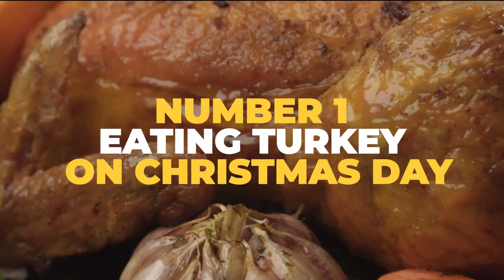10 things locals do in London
In today’s video, we are going to list the top 10 things locals do in London. London is an incredible city. It’s cosmopolitan, entrepreneurial, and a lot of fun. But if you’re visiting for a few days, it can be a bit overwhelming. London is big and the list of things you can find on Google is endless.

How do you know where to go? What are the best non-touristy things to do and places to stay in London? Are you tired of the same old suggestions for what to do in London? Sure, Westminster Abbey and afternoon tea are lovely. But if you’re looking to escape the crowds, or need ideas for a return trip, try these non touristy things to do in London.

From historic pubs to gorgeous parks, there are endless options for exploring London off the beaten path. And best of all, most of these unique places to visit in London are totally free! After you’ve dropped nearly £30 on a ticket to the Tower of London, your wallet will be grateful for a break.
You could easily fill a weekend with these activities, or mix them into an existing itinerary.

Timeline:
00:00 Introduction
00:26 Peter Pan Cup
1:03 Twelfth Night on the bankside
1:23 Annual sheep drive across London Bridge
1:56 Guy Fawkes Night
2:16 Neon Naked Life Drawing events
2:35 Traditional Sunday Roast at a local Pub
3:03 Field day festival
3:21 Traditional English breakfast
3:49 Visiting a pub
4:15 Eating Turkey on Christmas day